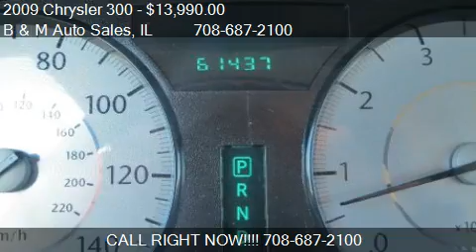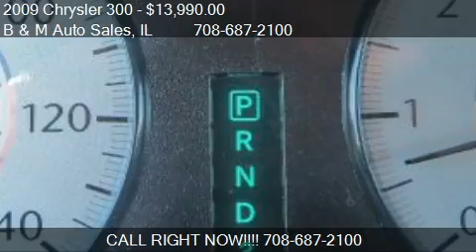2009 Chrysler 300 Touring for sale in Oak Forest, IL 60452 a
This 2009 Chrysler 300 Touring is for sale in Oak Forest, IL 60452 at B and M Auto Sales.
Engine: 6-Cylinder V6, 3.5L
Transmission: 4 Speed Automatic
Color: White
Mileage: 61437
Contact B and M Auto Sales 6100 159th St Oak Forest, IL 60452 to test drive this 2009 Chrysler 300 Touring today.